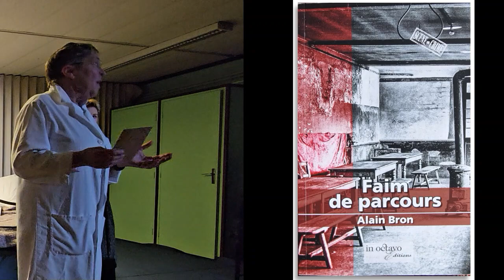Lecture des Lettres de Séraphine - Échanges avec la salle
LES LETTRES DE SERAPHINE

Mise en espace : Marie Catherine CONTI

Marie Catherine CONTI – Séraphine
Goty CLIN – infirmière
Bakytgul HUMBERT – violoncelle - improvisation

Lumières - Christian PALLIGIANO -
Prise de vue – Montage - Timéa JANKOVICS

Co-production - Musée Henri Theillou – A.C.A.C.H.I.C - ville de Clermont